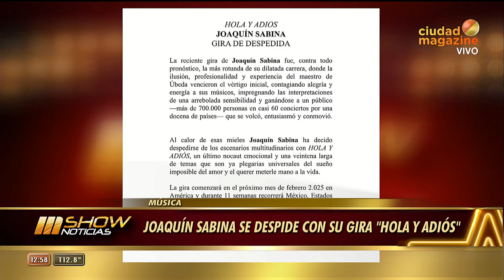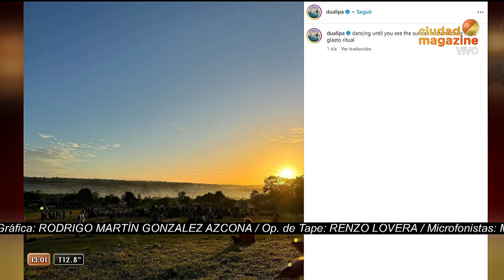MSHOW - Programa del 04/07/24 - VER PELÍCULAS DE TERROR AYUDA A QUEMAR HASTA 150 CALORÍAS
Programa emitido el jueves 04 de junio de 2024 en CiudadMagazine.
TEMAS
00:00 Juani Martínez presenta las noticias del día.
01:01 Nota con Mike Amigorena
05:30 Subastan vestido de Lady Di
08:16 Nota con Nahuel Pennisi
16:07 Zoom con Javi Ponzo:
Informe: Ver películas de terror ayuda a quemar calorías
Estreno de cine: “Los Justos”
Trailer de “Hellboy”
Estreno “Un lugar en silencio: Día Uno”
Nueva serie turca es furor en Netflix
Estreno de “Goyo”
Nueva serie española sobre narcotráfico

ADEMÁS:
- Benito Fernández, en quiebra e internado
- Nota con “Brutal”
- Sebastián Ortega confirmó que comenzaron las grabaciones de “Barro”
- Nota con “Bang Bang”
- Nota con Bernarda Alba sobre “Al desnudo”
- La tierna charla entre David Bisbal y su hijo
- Nota con Fiona y elenco
- Adele podría ir a Viña Del Mar en 2025
- Joaquín Sabina inicia su gira de despedida “Hola y Adiós”
- L-Gante estrenó canción con La China y Jairo Vera
- Nonpalidece y La Delio Valdez juntos cantan “Saber A Dónde Ir”
- Dua Lipa confirma romance en Instagram